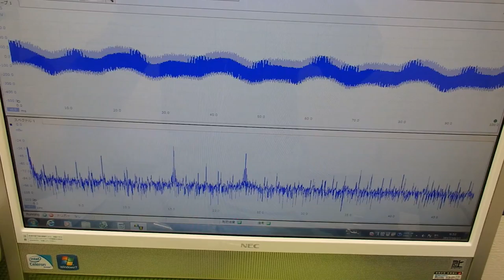音圧測定装置：超音波テスターを利用した実験動画 ultrasonic-labo